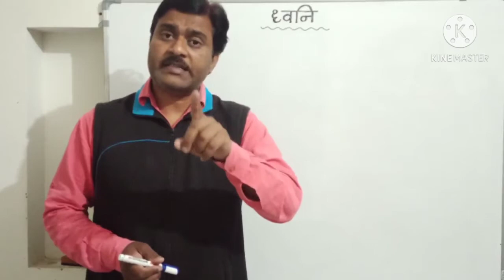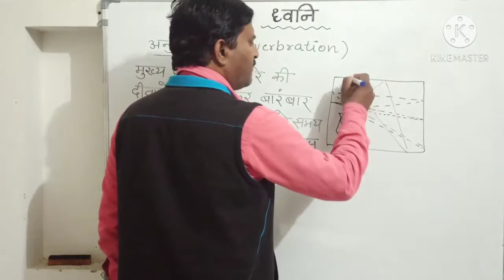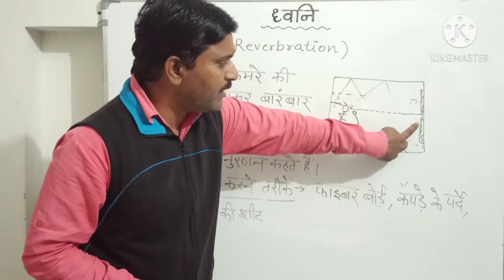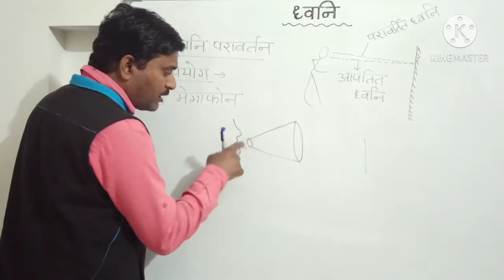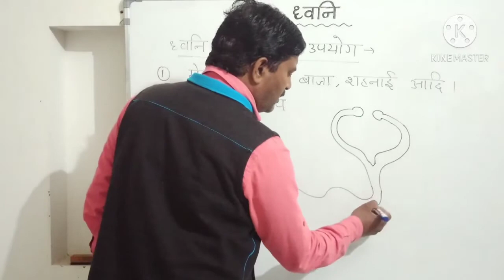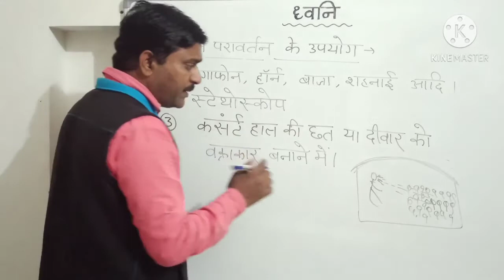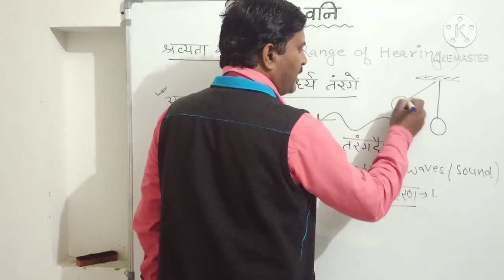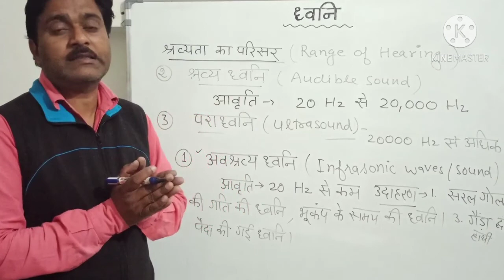Class 9 Science Reverberation, uses of multiple reflection, range of hearing